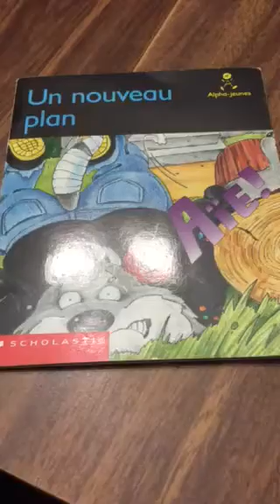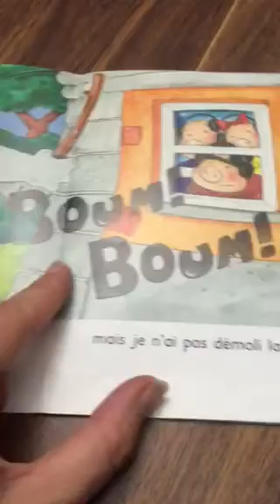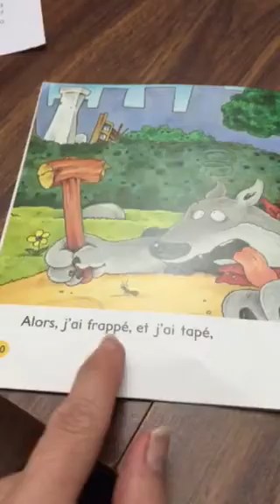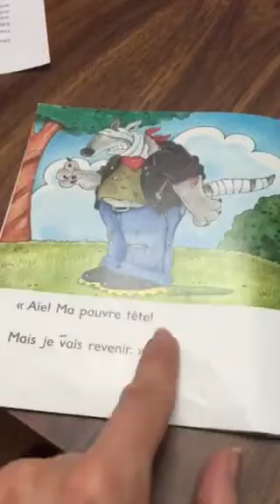Un nouveau plan